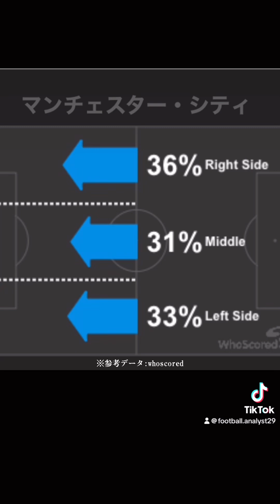【集中攻撃】怒涛の後半戦 ブライトンvsマンC